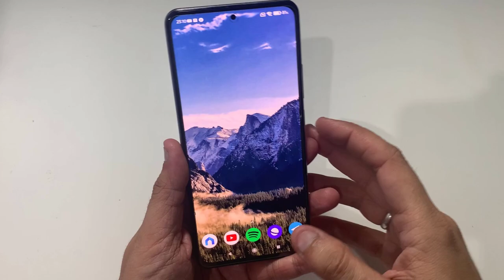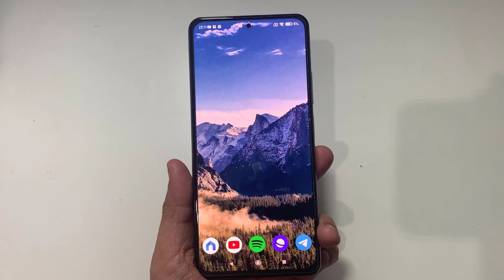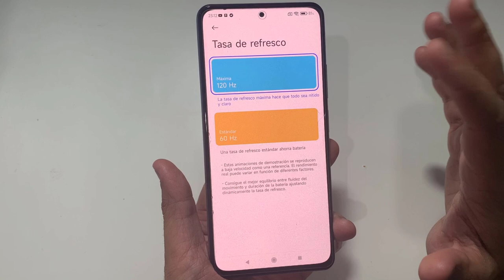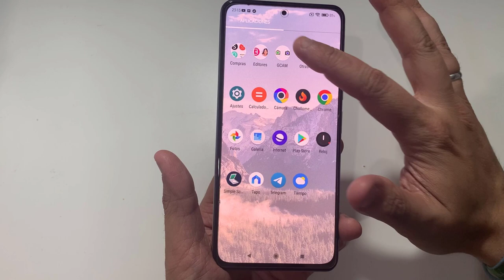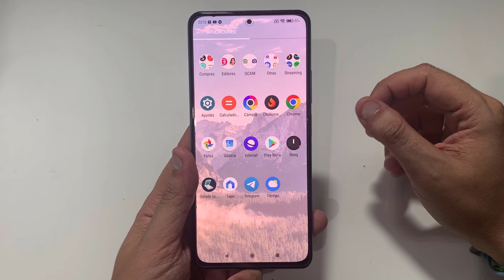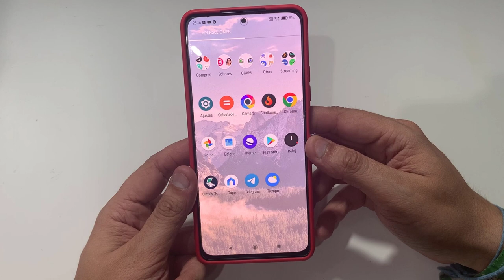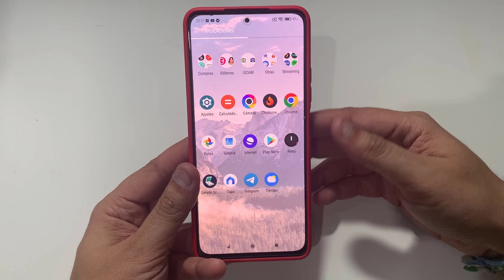POCO F3 EN 2022 - LO BUENO Y LO MALO ¿POR QUE SE CRITICA TANTO ESTE TERMINAL?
📑 DESCRIPCIÓN 📑

Hoy os traigo el "MERECE LA PENA" de este Poco F3. Seguramente , el último vídeo del Poco F3 en este canal. Os diré lo bueno y lo malo para , poder valorarlo si no lo tienes o bien recomendarlo a algun amigo o familiar. Se habla mucho de su sensor de proximidad y de la cámara pero.. ¿realmente son factores para no comprarlos?

💲 DONACIONES 💲